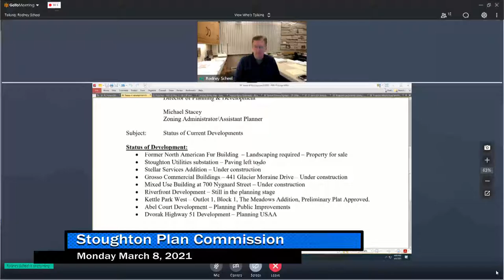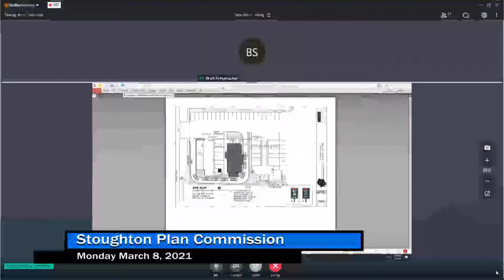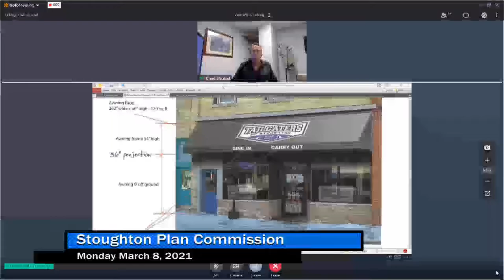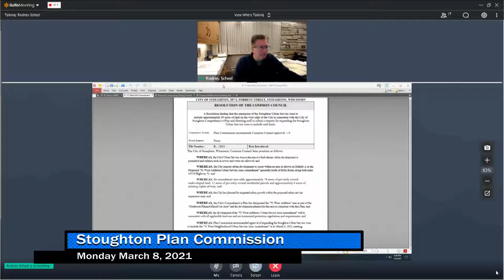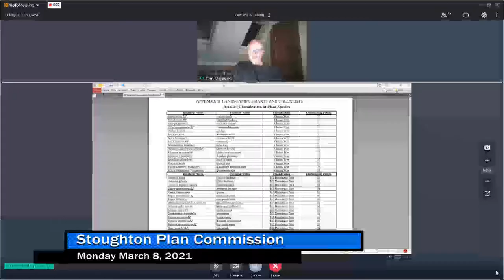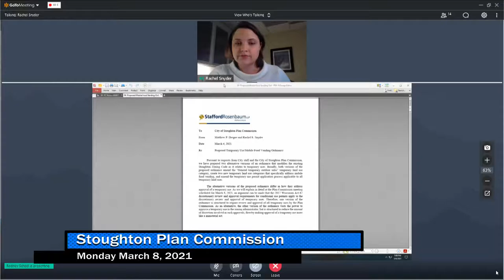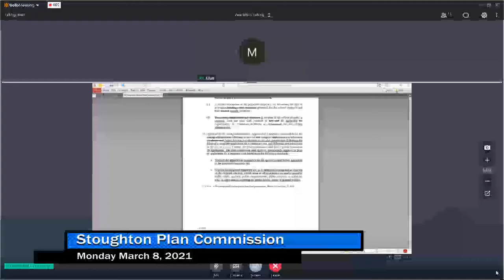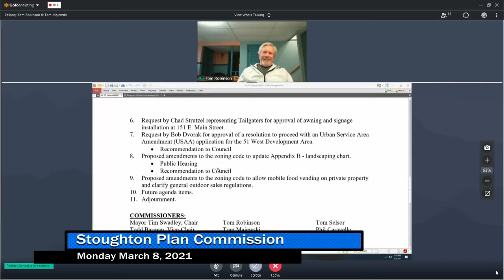Plan Commission 3/8/21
A virtual meeting of the City of Stoughton's Plan Commission on March 8th, 2021